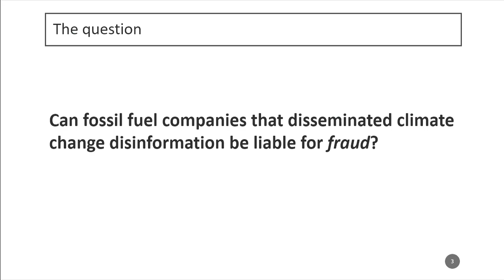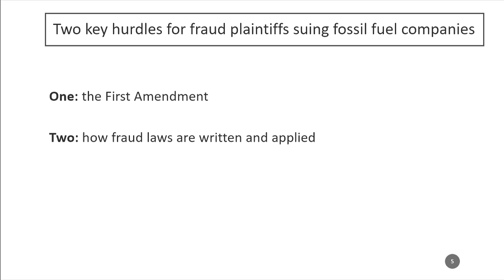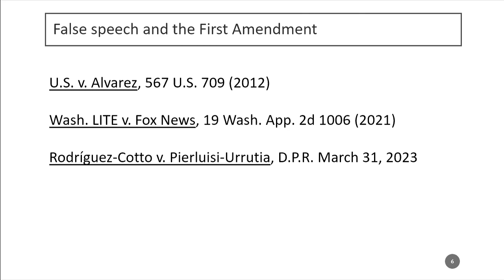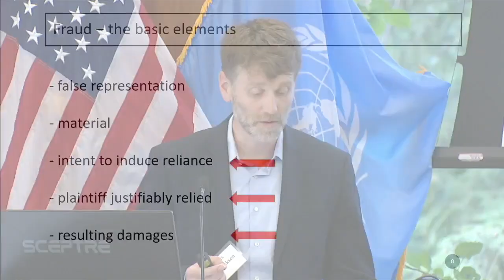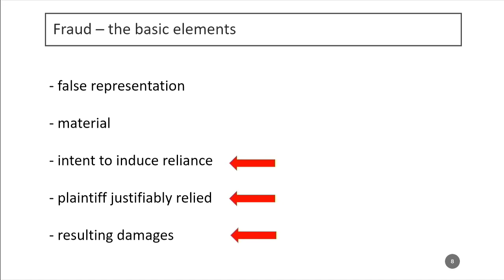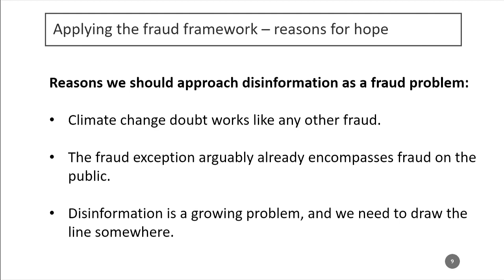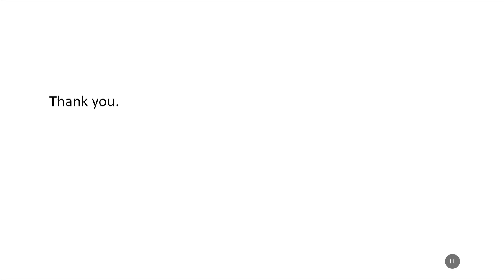Climate Change and International Law at a Crossroad: Part 6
Presented by: Case Western Reserve University School of Law